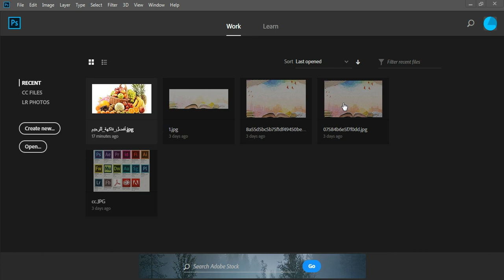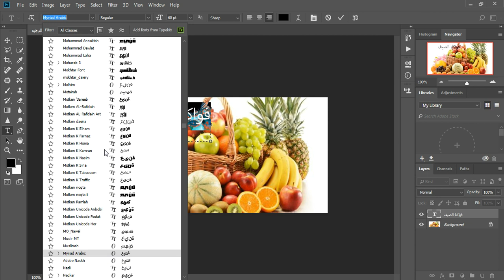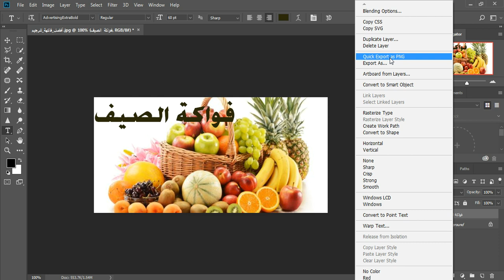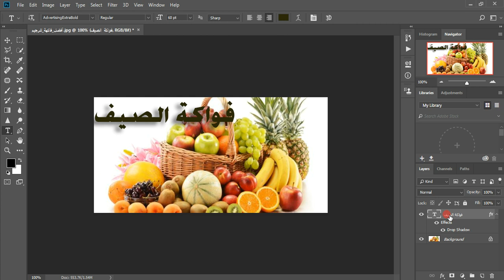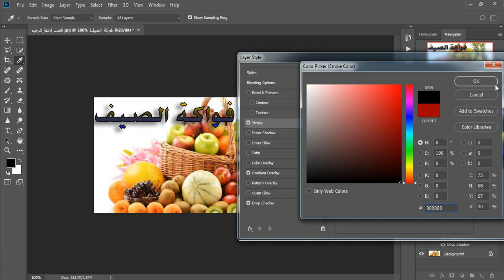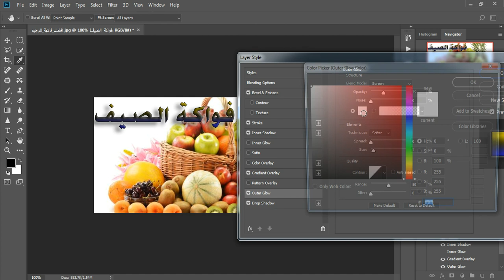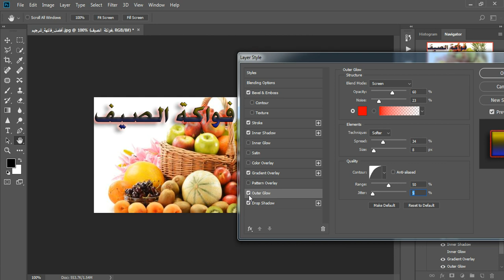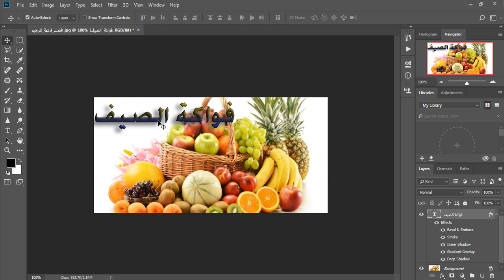1# دورة مبادئ فوتوشوب cc المحاضرة الأولى الكتابة بالعربي على الصور + تأثيرات على خط الكتابة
لمشاهدة جديد دوراتنا
فوتوشوب 2021
اليستريتور 2021
افتر افيكت 2021
موشن جرافيك 2021
تجدها مجاناً على أكاديمية التصميم والجرافيك من هنا 👇

في درس اليوم نتعلم معاً الكتابة على الصور في الفتوشوب واضافة التأثيرات المختلفة على الكتابة وتغيير لون الكتابة

تم نقل الدورة لجروب التليجرام لتخطى العدد الاقصى على الواتس اب